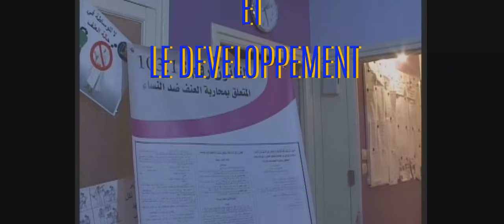M FATIHA OUDRA COORDINATRICE DES PROGRAMMES DE L'ASSOCIATION AMAL POUR LA FEMME ET LE DÉVELOPPEMENT